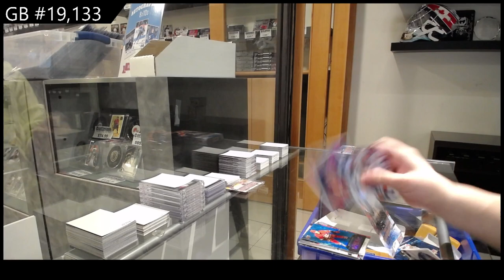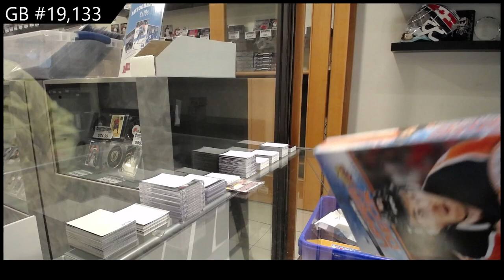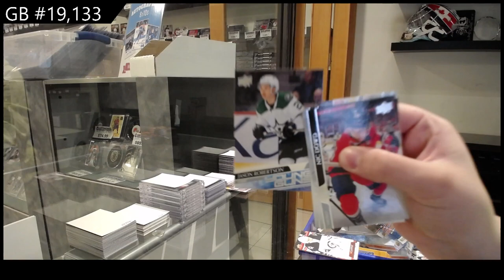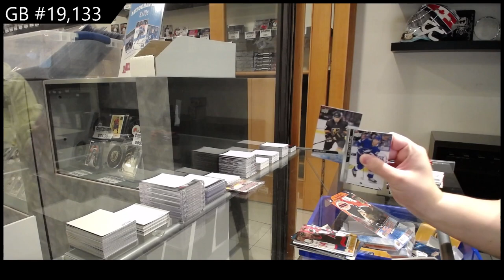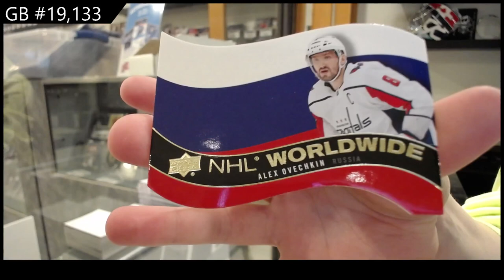20-21 Upper Deck Series 1 Hockey 2 Box Break - C&C GB #19,133